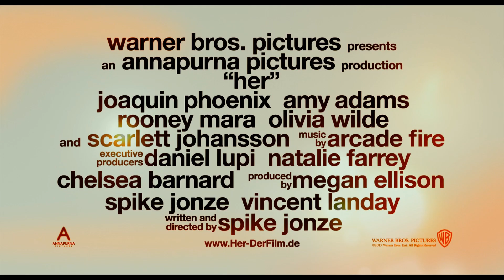HER | Trailer german deutsch [HD]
| "Her" (Trailer deutsch german) | Filminfos | Kinostart: 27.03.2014
DANKE! :)

Offizieller deutscher Kino-Trailer zu dem Film "Her".

Originaltitel: Her
Romantik-Comedydrama, USA 2013
Filmverleih: Warner Bros. Pictures
Filmlänge: 126 Minuten
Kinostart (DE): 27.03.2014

Schauspieler/Darsteller: Joaquin Phoenix, Scarlett Johansson, Matt Letscher, Amy Adams, Chris Pratt, Kristen Wiig, Rooney Mara, Olivia Wilde u.a.

Regisseur: Spike Jonze

Theodore Twombly (Joaquin Phoenix) verdient sein Geld als Autor handgeschriebener Briefe, die in der nahen Zukunft eine Seltenheit geworden sind. Programme haben die Schreibaufgaben der Menschen vollständig übernommen. Theodore lebt inzwischen alleine in einer Wohnung, die Scheidung mit seiner Frau (Rooney Mara) nimmt ihn sichtlich mit.

Beeindruckt von einer Werbung kauft er sich ein neues Betriebssystem, das mit einer artifiziellen Intelligenz ausgestattet ist und ihn von nun an auf allen seinen Geräten begleitet. Nach dem Beantworten einiger persönlicher Fragen stellt sich das System als charmante Samantha (Scarlett Johansson) vor. Samantha ordnet aber nicht nur Theodores Mails, sondern unterhält ihn mit vielen Fragen über die Welt und das Leben. Durch Samantha beginnt der deprimierte Mann, langsam wieder Freude zu empfinden - langsam verliebt er sich in das Programm ...